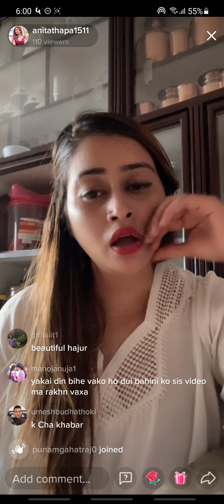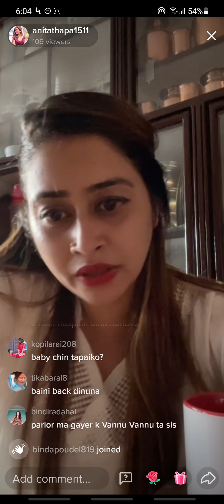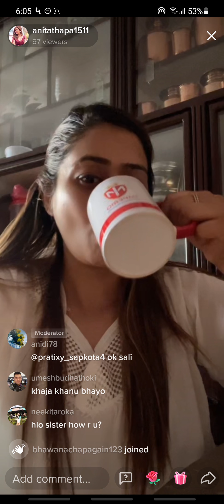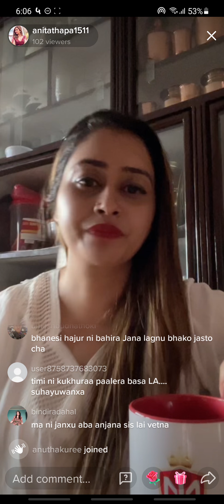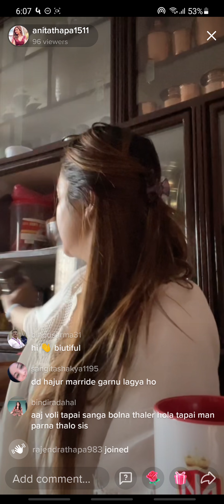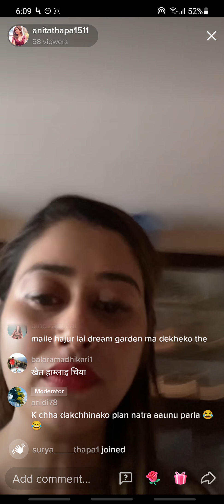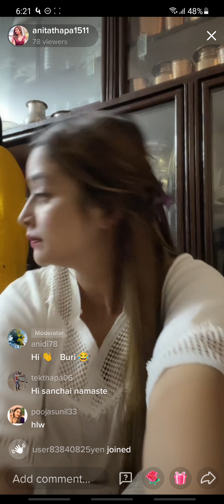anita thapa is live in tiktok on bhadra 5 at around 5, 53 pm